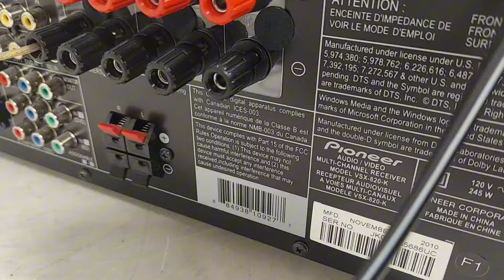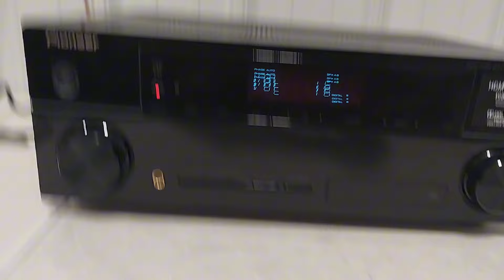Pioneer VSX-820-K 5.1 Ch HDMI Home Theater Surround Sound Receiver